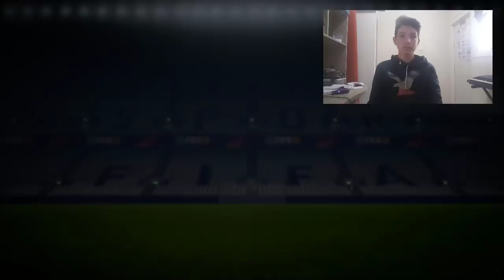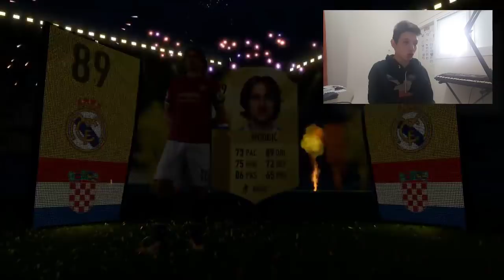השחקן הכי יקר שקיבלתי השנה!!! | פתיחת חבילות פיפא 18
אל תשכחו להשתמש בקוד "YG" ל8% הנחה!!!